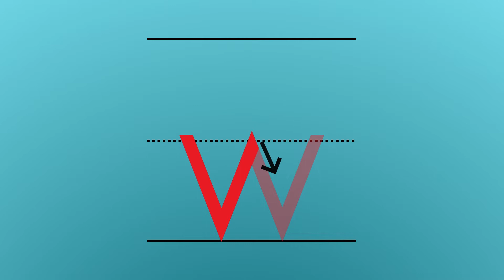W is for Walrus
Why ABC with Jillie Bee was created?
To help the child learn the different sounds of each letter of the alphabet

TRACE THE LETTER
First, sit next to your child. Say the sound of the letter and help your child use his/her pointer finger to trace the letter. The child can trace by number or by color. Help the child repeat the letter sound while tracing.

ANIMAL PICTURES Next, say the name of the animal picture. This helps create a link between the letter sound and the animal picture. Help the child repeat the name of the animal.

FLIP THE FLAP
Then help the child flip the flap for a surprise. Identify the object in the outline of the letter and have the child trace the letter while saying the sound of the letter. Tell the child what the object is and have him/her repeat the name of the object.

“Tell me and I forget. Teach me and I remember. Involve me and I learn.” - Benjamin Franklin

ABC with Jillie Bee Trace the Letter Touch and Feel Flip the Flap
multi sensory book
Available on
Amazon

(click download - sign up - go to dow